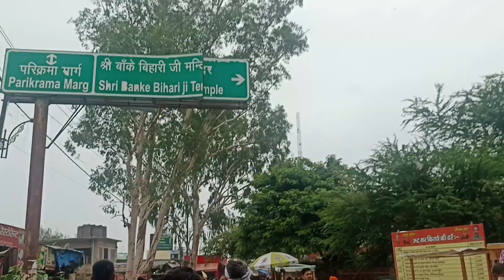ऋषिका ने पैदल चलकर लगाई वृंदावन की परिक्रमा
ऋषिका ने पैदल चलकर लगाई वृंदावन की परिक्रमा vrindavandham vrindavanparikama dailyvlog परिक्रमा Is Bar Rishika ne lagai puri pedal Vrindavan ki parikrama ytviralvideo trendingvideo #vrindavan